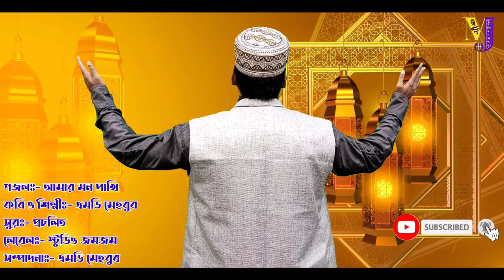মন পাখি | নবী দিবসের গজল | Kobi Md Mehbub Gojol | 12 Rabiulawal Naat | gojol2023 | Nabi Dibos Gojol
আমার মন পাখি তুই উড়ে যা না রে | Kobi Md Mehbub Gojol | Amar Mon pakhi tui ure ja na re Gojol | notun_gojol /
nasheed / 12 Rabiulawal Naat 2022 / Nobi Dibos Gojol 2022 / নবী দিবসের গজল / Md_Mehbub_Gojol_2022 / 12 Rabiulawal Naat /
Bangla Gojol  Bangla Islamic Gajal  বাংলা গজল  ইসলামী গজল  New Gojol  নতুন গজল  মুসলিম জগত

"মুসলিম জগৎ" চ্যানেলে আপনাকে স্বাগতম।  চ্যানেলের বিষয়ে কোন অভিযোগ বা পরামর্শের জন্য যোগাযোগ করতে হলে Channel- About -এ গিয়ে যোগাযোগের বিষয়ে জানুন - দয়া করে বিনা প্রয়োজনে কল করবেন না।
ইসলামী সঙ্গীত ও নসীয়ত ভরা ওয়াজের মাধ্যমে ইসলামের বাণী সারা বিশ্বের কোনায় কোনায় পৌছে দেওয়াই এই চ্যানেলের একমাত্র উদ্দেশ্য।
গজল বা ওয়াজ এর বিষয় ভিত্তিক কোন ভুল থাকলে তার জন্য এই চ্যানেল দায়ী নহে,